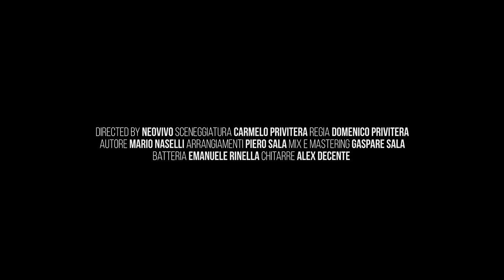Mario Naselli - 'O primmo ammore ( Ufficiale 2022 )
Puoi trovare il brano di Mario anche su spotify nella nostra playlist "The best of 2022"

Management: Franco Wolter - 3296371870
Autore: Mario Naselli
Arrangiamenti: Piero Sala
Mix e Mastering: Gaspare Sala
Batteria: Emanuele Rinella
Chitarre: Alex Decente
Directed: Neovivo
Produzione & Distribuzione: Seamusica s.r.l.